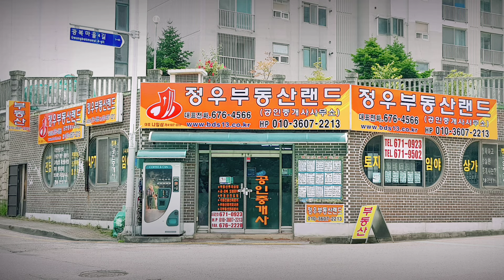[24-103]전남 함평군 대동면 금곡리 금곡2구 마을회관 금곡상옥마을 정자 부근에있는 계획관리지역 자연취락지구 주택건축용 밭 매매합니다~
전남 함평군 대동면 금곡리
(금적마을상옥 금곡2구마을회관부근)
문평톨게이트에서 양산마을 경유하여
송산교지나 금곡2구로나 광목간도로
의 고막원천 석교에서 우회전 진입 복
천리 쪽으로 진행 금곡마을정자 부근
에 있는 토지가 되겠습니다 용도지역
 계획관리지역 자연취락지구 가축사
육 제한구역 면적446제곱(135)지목
 :전(밭) 본 토지는 고막천길에 접해
있는 마을앞 정자에 근접한 토지가
 되겠습니다 계획관리지역에서 토지
 개발행위후 건축시 건폐율은 40%
이하 용적율은 50%이상100%이하
 이지만 군 조례에 따라 다를수가 있
습니다 추천용도는 농가주택 건축용
기타 농촌체류형쉼터 개설용등 최적
의 부동산이 되겠습니다 교통편은
문평소재지 톨게이트 에서 양산마을
을 경유하여 고막천의 송산교를 건너
 금곡2구를 지나 5여분거리 있으며
 고막원천 석교에서 약10분여 거리
 금곡2구 마을정자앞쪽에 있는 토지
가 되겠습니다.
매매가격 3000만원.